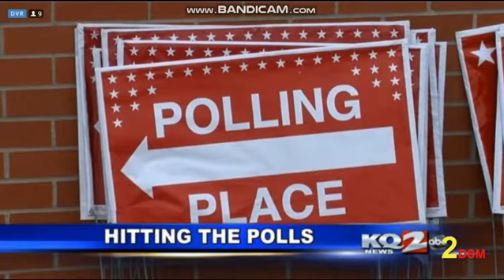KQTV: KQTV NEWS AT 6PM OPEN (11-04-2019)